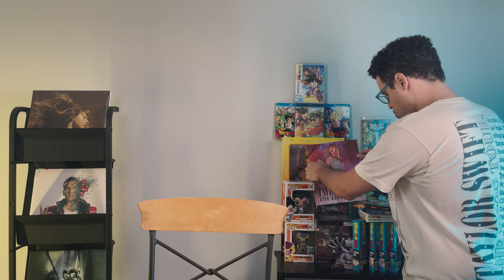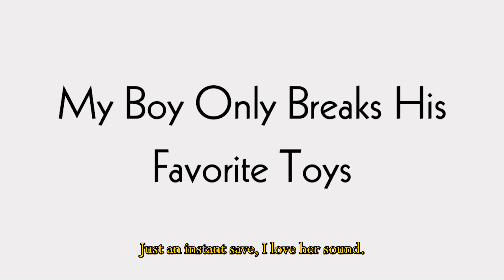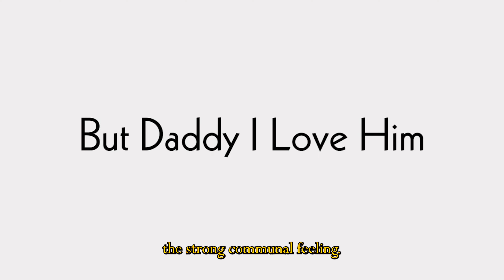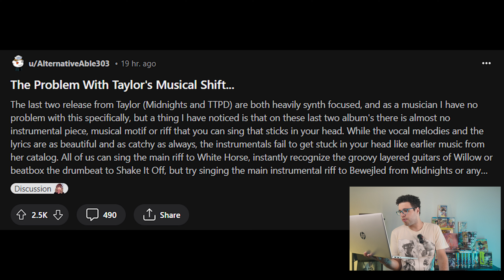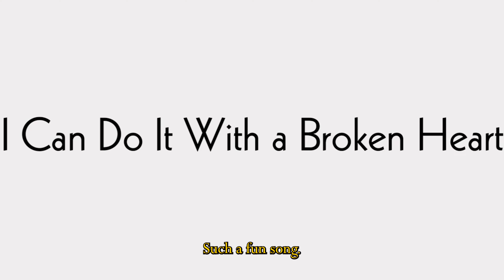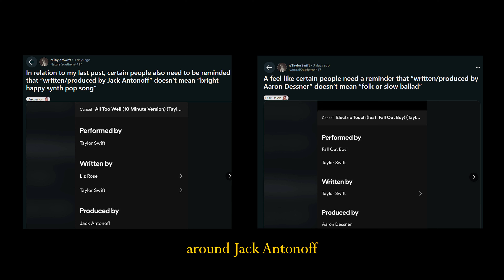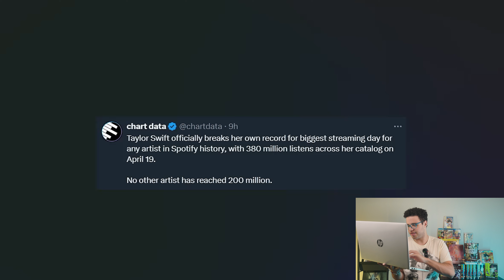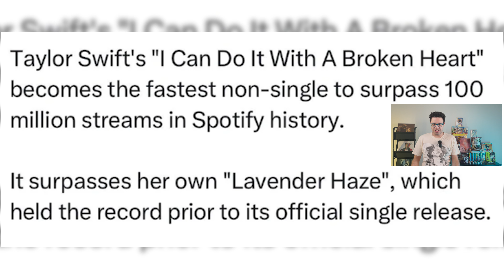My First Taylor Swift Album | The Tortured Poets Department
What a messy video that took too long to create but here we are! I've been stuck creatively on how to create Taylor Swift content and the release of The Tortured Poets Department was an brainless topic to go for. I am slightly disappointed in my video lol but I enjoyed the album even though IT'S A BIT TOO CHILL FOR ONE FULL LISTEN

𝑪𝑯𝑨𝑷𝑻𝑬𝑹𝑺
0:00 - Intro
2:15 - Fortnight
3:18 - The Tortured Poets Department
3:45 - My Boy Only Breaks His Favorite Toys
4:24 - Down Bad
4:34 - So Long, London
5:05 - But Daddy I Love Him
5:51 -  Fresh Out The Slammer / Florida!!!
6:01 - INTERMISSION
7:31 - Guilty as Sin?
8:21 - Who’s Afraid of Little Old Me / I Can Fix Him (No Really I Can)
8:34 - loml
9:08 - I Can Do It With a Broken Heart
9:52 - The Smallest Man Who Ever Lived / The Alchemy
9:56 - Clara Bow
10:34 - Conclusion
11:24 - Album Feats
12:34 - Outro